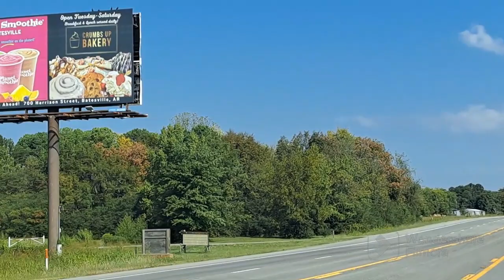Autumn Colors on a Drive Clip with Music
Listen to the music and enjoy watching!